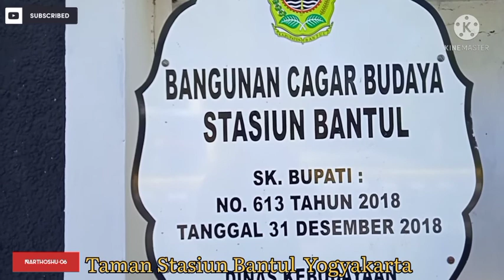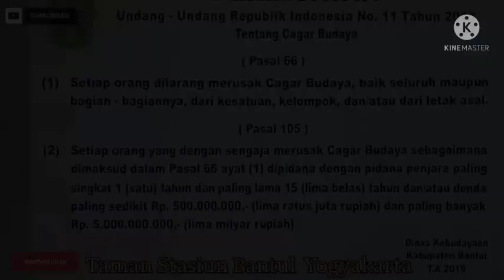TAMAN STASIUN BANTUL||exs Stasiun Bantul Daerah Istimewa Yogyakarta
TAMAN STASIUN BANTUL
Taman Stasiun Bantul berada di jalan Jendrl sudirman no. 142 Nyangkringan, Bantul, Bantul, Bantul Yogyakarta.
Sejarah stasiun Bantul.
Stasiun ini di bangun sebagai bagian dari jalur kereta api lintas Yogyakarta-Srandakan-Sewugalur
Stasiun ini dibuka pada
 tanggal 21 Mei 1895 bersamaan dengan pembukaan Segmen
Yogyakarta-Srandakan. Bangunan stasiun ini di renovasi  dengan arsitek bergaya 1950-an sepertihalnya  stasiun  -yogyakarta-stasiun lainnya di Daop VI.
Stasiun ini di tutup sejak tahun 1973 untuk layanan PJKA karena jalan raya diperlebar dan mobil semakin banyak. Stasiun ini kemudian di ubah menjadi stasiun untuk angkutan tetes tebu Pabrik Gula Madukismo.
Stasiun ini pernah pula di catat sebagai stasiun untuk pengangkutan Abdi dalem dan alat-alat upacara untuk labuhan. Letaknya yang persis di dekat Pendopo Kabupaten Bantul.
Letak stasiun ini ada di  selatan Pasar Bantul. Pada saat ini samping setasiun Dibuat Taman yang indah dan teduh. Ada tempat bermain anakanak dan tempat duduk untuk sekedar mampir berteduh. Suasananya asri dan indah.